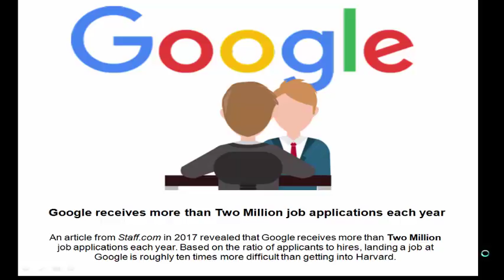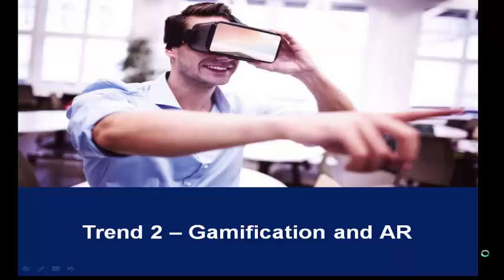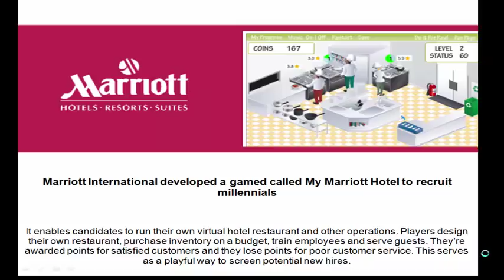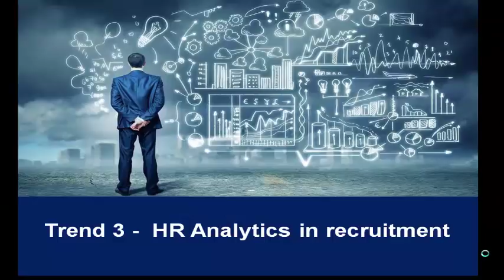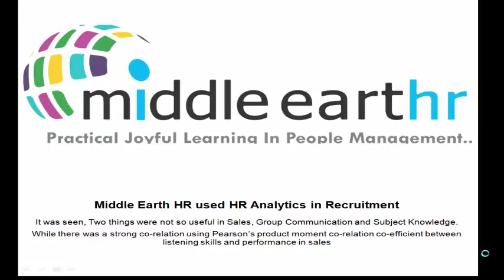HR People Innovation by Middle Earth HR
Middle Earth HR is World’s seventh largest HR training company and Asia’s number one. HR People Innovation Channel is Middle Earth HR’s latest initiative to bring forward a fresh set of trends to all HR leaders that will significantly impact the way HR and Management operate and perform their daily tasks. The presenter and initiator is MEHR CEO Mr. Nitin Sanker who has more than 30 years of HR experience. He completed his MBA from IIM Calcutta and BE from IIT Roorkie. In this video learn about the latest trends in recruitment and how it’s affecting the performance of HR industry.